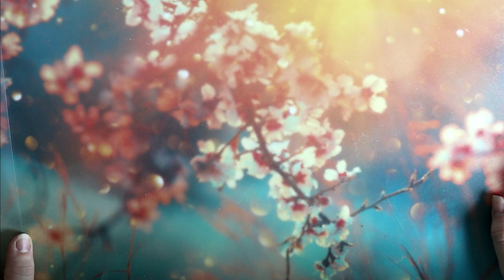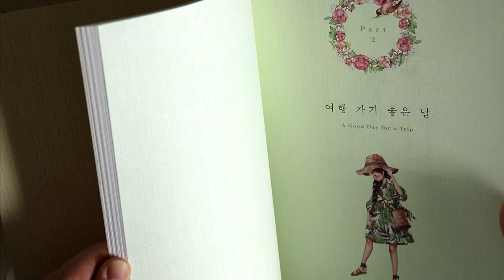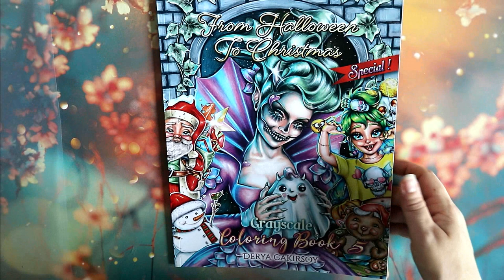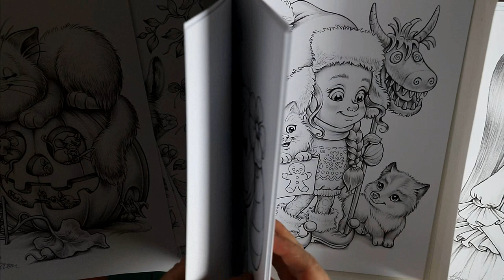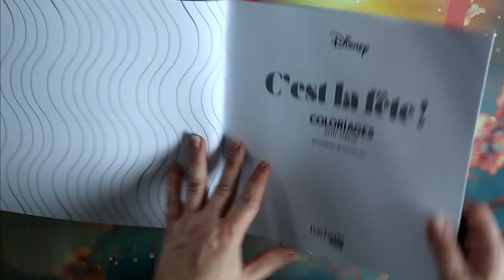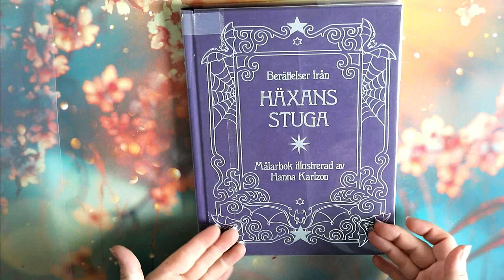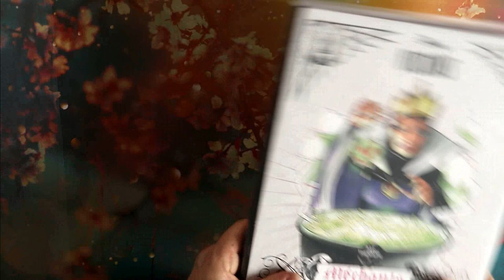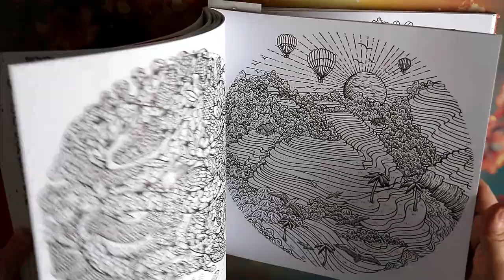Autumn PAC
Je vous retrouve aujourd'hui pour vous présenter ma Pile A Colorier de l'Automne

Matériels présentés :

🍂 P'tit carré Coco :
🍂 Forest girl - Aepol :
🍂 Marque page Babies 2
🍂 Marque page Mini portraits
🍂 Christine Karron
🍂 Cute and Creepy
🍂 Derya Carkirzoy
🍂 Mariola Budek :
🍂 Grand carré C'est la fête
🍂 Mystère Princesses
🍂 Nocturnes :
🍂 Haxan Stuga
🍂 Maria Trolle
🍂 Le cercle de la vie

             ʕ•̫͡•ʕ•̫͡•ʔ•̫͡•ʔ•̫͡•ʕ•̫͡•ʔ•̫͡•ʕ•̫͡•ʕ•̫͡•ʔ•̫͡•ʔ•̫͡•ʕ•̫͡•ʔ•̫͡•ʔ

Vinted : vbanb

ygg torrent

Valérie 😘